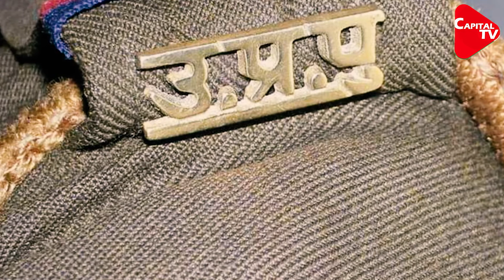CM Yogi's Big Step Under Mission Employment | Capital TV Uttar Pradesh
The Yogi government, which is busy in the preparations for the election of 022, is now going to bring out soon employment for the youth of the state. Under which Chief Minister Yogi Adityanath has also decided its outline after meeting with higher officials. CM Yogi held a meeting with the chairpersons of UP Public Service Commission, UP Subordinate Services Selection Commission, UP Higher Education Selection Commission and UP Secondary Education Service Selection Board at his official residence. He said that the recruitment process should be started soon for the selection of 74,000 posts by them.